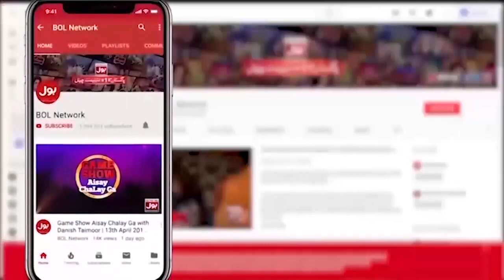Tilawat E Quran Say Hua Transmission Ka Aghaz | Ramazan Mein BOL | Faysal Quraishi | Iftar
Tilawat E Quran Say Hua Transmission Ka Aghaz | Ramazan Mein BOL | Faysal Quraishi | Iftar Transmission